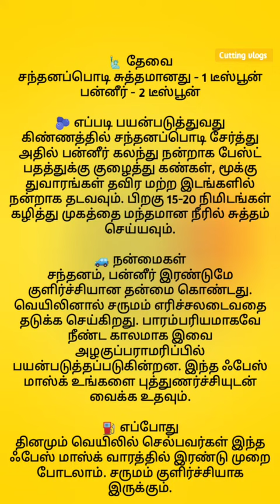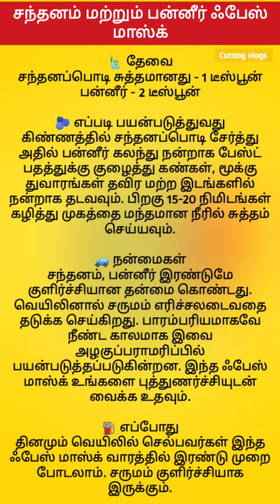🔜சந்தனம் மற்றும் பன்னீர் ஃபேஸ் பேக் 🍊Sandalwood and paneer face pack 🫐Natural beauty tips in Tamil